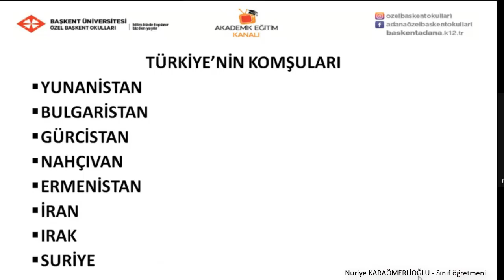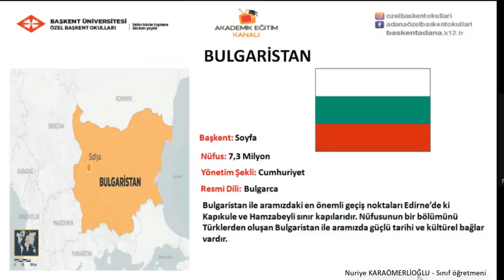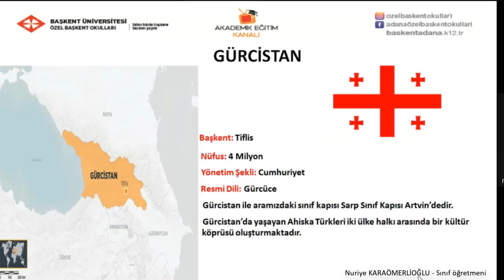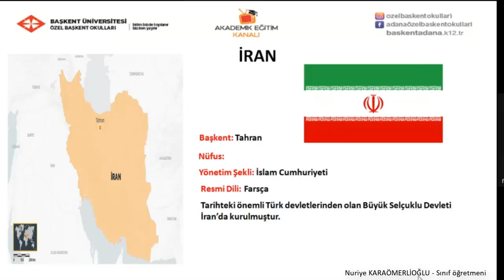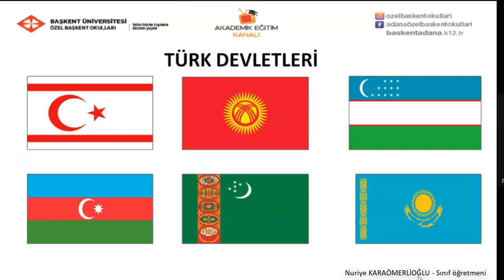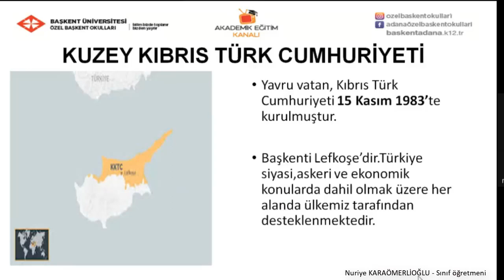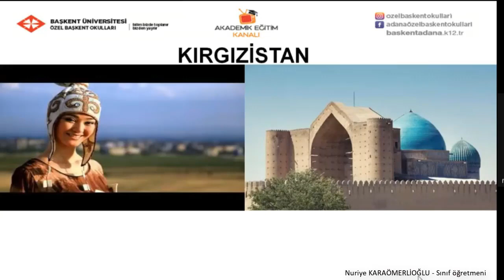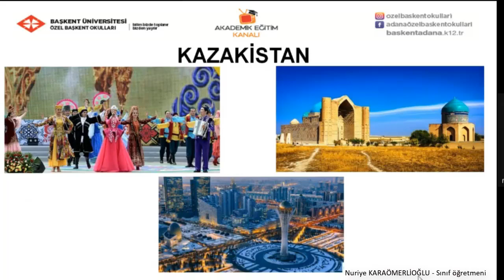21 - Türkiye'nin Komşuları ve Türk Devletleri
Özel başkent okulları 4. Sınıf Sosyal Bilgiler  21 -Türkiye'nin Komşuları ve Türk Devletleri